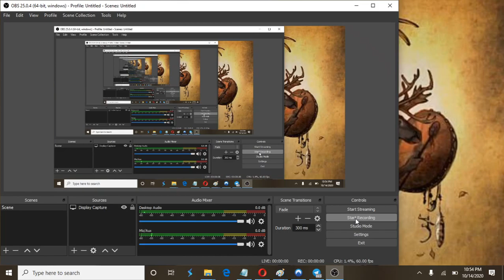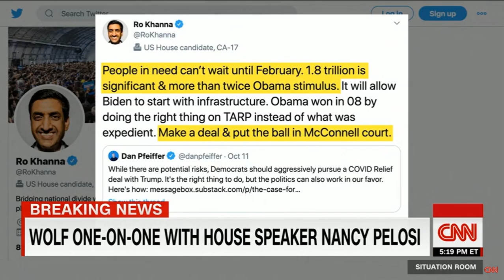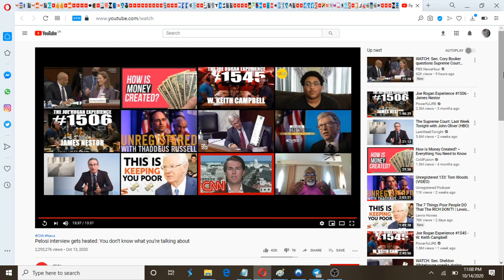Pelosi explains why you don't have a second stimulus check, In Search of Space (Hawkwind)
Refusing to explain why she won't just pay everyone, Blitzer keeps asking, and she keeps saying interesting things without answering the question.